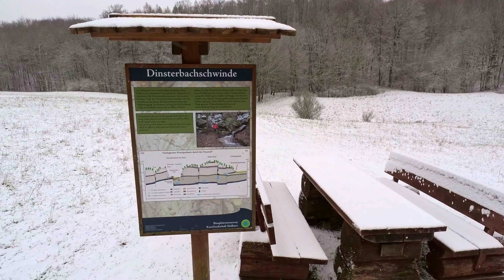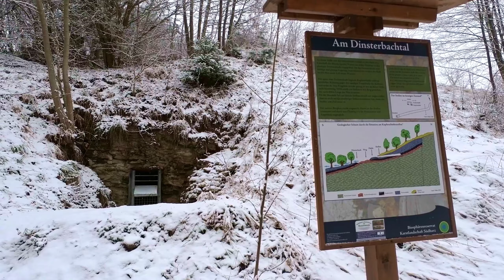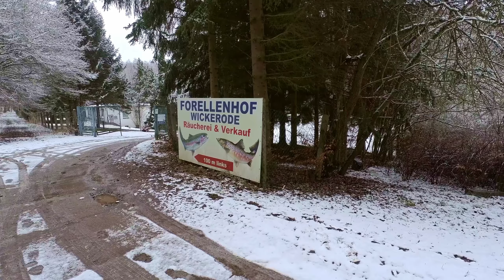Questenberg - kleine Karstwanderung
Hier mal eine kleine Schneegestöber Wanderung aus dem Südharz